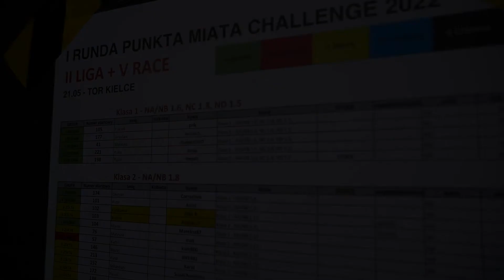RELACJA - I Runda II Ligi Punkta Miata Challenge 2022 - Tor Kielce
RELACJA - I Runda II Ligi Punkta Miata Challenge 2022 - Tor Kielce. 21 maja 2022.

Punkta Miata Challenge to samochodowy Puchar Mazdy MX-5 istniejący od 2012 roku. Od 10 lat i ponad 70 imprez łączymy edukację bezpiecznej jazdy RWD, motorsport i integrację ponad 270 zawodników.

Punkta Miata Challenge to największy samochodowy Puchar jednomarkowy w Polsce i  jednomodelowy w Europie oraz największy samochodowy Puchar MX-5 na Świecie!
Każda runda to odrębne zawody podczas których od 90 do 120 zawodników rywalizuje ze sobą na torach wyścigowych w konwencji time attack, gdzie liczy się suma 3 najlepszych czasów przejazdów uzyskanych podczas całego dnia na torze. Punkty zebrane za wyniki w poszczególnych rundach dają klasyfikację sezonową MC.

Organizujemy imprezy na najlepszych obiektach wyścigowych w Polsce takich jak Silesia Ring, Tor Poznań, Tor Kielce, Tor Jastrząb czy Moto Park Ułęż. Jesteśmy obecni na torach zagranicznych; Circuit de Spa (Belgia), Nürburgring (Niemcy), Hungaroring (Węgry), gdzie nasi Zawodnicy regularnie biorą udział w trackday’ach i treningach.